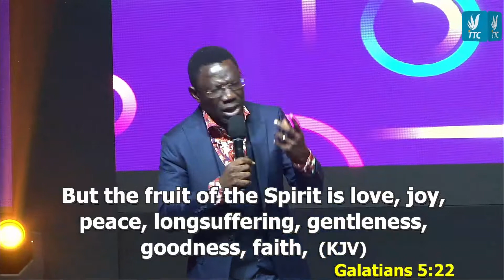The Causes and Cure for Breakups in Relationships and Divorce in Marriages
Rev Sam Oye  is the Founder and lead Pastor of The Transforming Church. and has a mandate to take the message of hope around the globe.

He is an author, pastor, leadership development coach and a certified marriage instructor. He is a dynamic communicator with great capacity to connect with diverse audience hence; he is in high demand on Campuses, Churches and Corporate Organisations across the world.

His desire is to see marriages transformed everywhere.

He is the CEO, Springtime Leadership Consult and the Founder, Springtime Leadership Foundation. He is the Host of the PROPHETIC PRAYER HOUR. His unique style of delivery makes him relevant today.

Messages on Relationship | Leadership | Business Success Secrets | Prayers | Kingdom Principles | Spirituality | Personal Development | Success Principles.

PPTribe is committed to teaching, practicing and demonstrating the efficacy of prayer through the Prophetic Prayer Hour (PPH), Prophetic Prayer Conference (PPC), Prophetic Prayer Devotionals (PPD), Prophetic Prayer Partners (PPP) and Prophetic Prayer Media (PPM).

 TIME:
6:00am Nigerian (WAT) Time

Rev Sam Oye is the Lead Pastor, The Transforming Church International,

To get more details about the Transforming Church, kindly visit this

YOU CAN ENJOY 24 HOURS DAILY WORSHIP EXPERIENCE ON OUR ONLINE RADIO STATION INCLUDING ALL THE LIVE SERVICES.